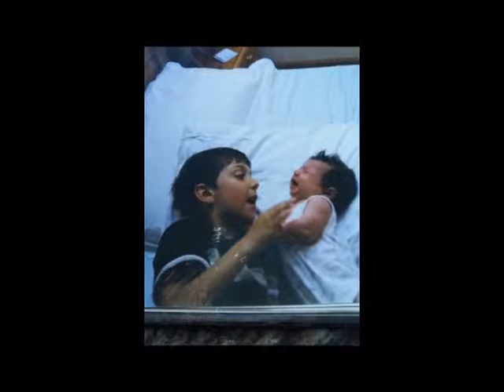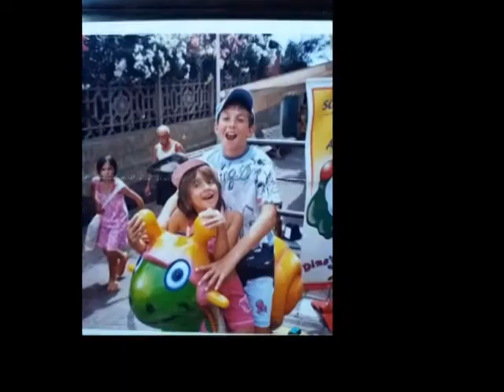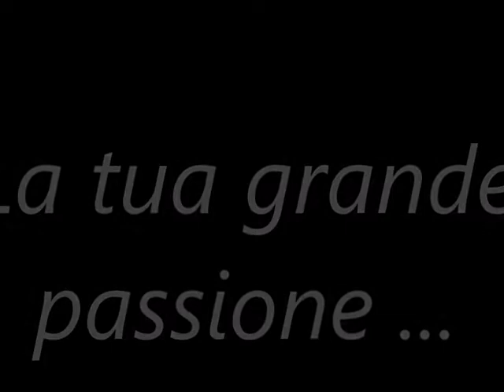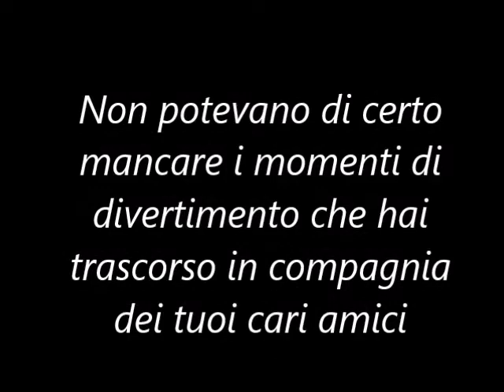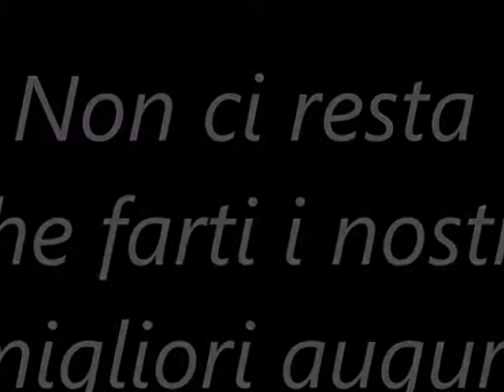VIDEO 18 GRETA